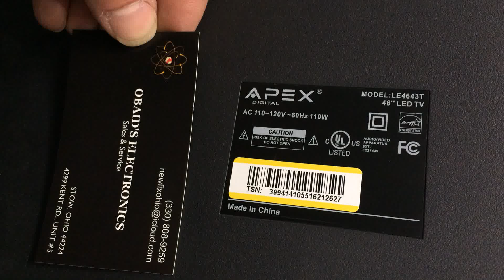Apex LE4643T LED HDTV parts list Obaid's electronics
ApeX LE4643T LED tv PARTS LIST

1. PANEL V460HJ1-PE1 C2

2. T.MS3391.A3B MAIN BOARD

3. Apex MIP550D-DX Power Supply

4. T-CON V460HJ1-C01 ( 35-D077762 )